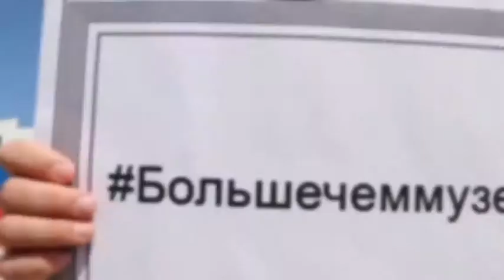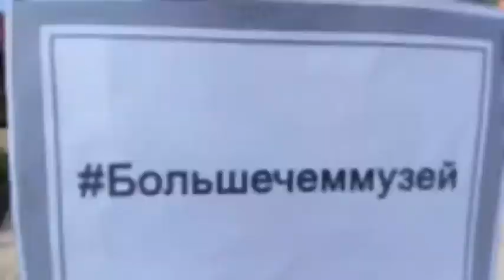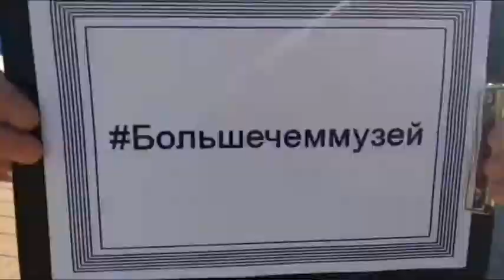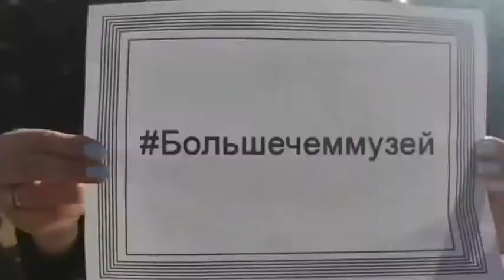Ночь музеев-2021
Мероприятия Международной акции "Ночь музеев-2021" в Краснодарском крае открываем челленджем работников музеев "Больше, чем музей"!
Традиционно акция приурочена к грядущему Международному дню музеев.
Основная тема акции: "Больше, чем музей". В целях сохранения военно-исторического и культурного наследия, укрепления единства российского народа в программу также включены мероприятия, посвященные 800-летию со дня рождения государственного деятеля и полководца князя Александра Невского.
Объявляем "Ночь музеев" на Кубани открытой и приглашаем на интернет-платформы учреждений культуры!